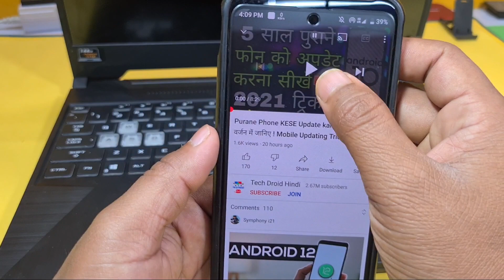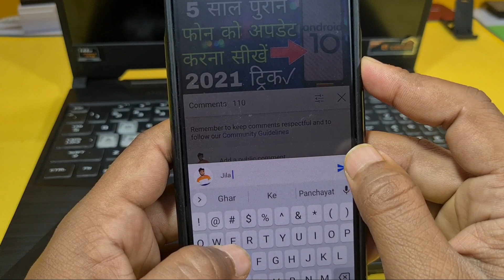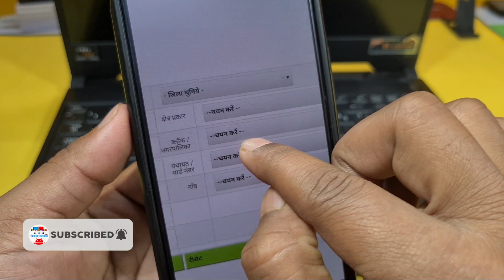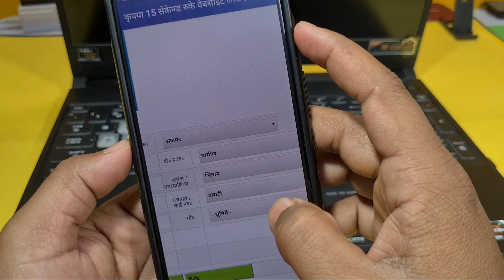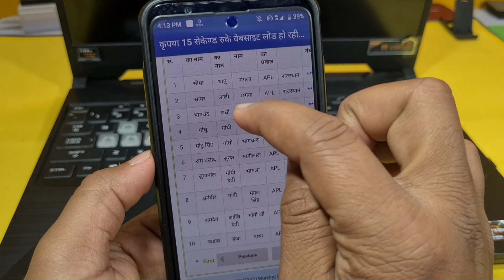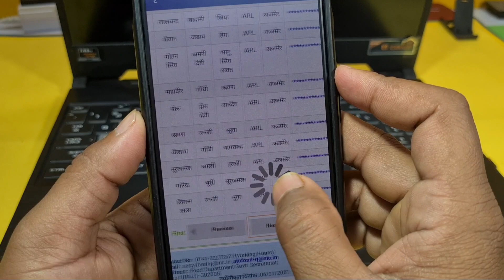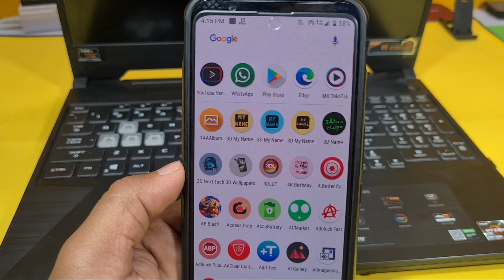नई राशन कार्ड लिस्ट में अपना नाम देखें ! 2021 new ration card list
MY GEARS
MY DSLR

This Channel All Content Based On Education Purpose. All Channels Content Created By Me